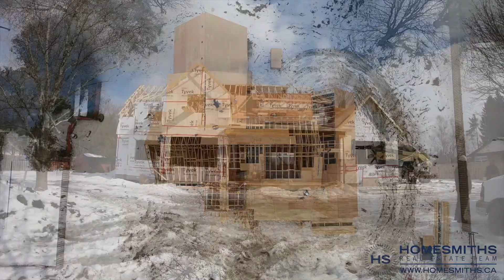Modern farmhouse ep 2